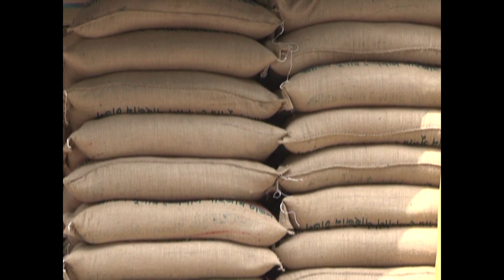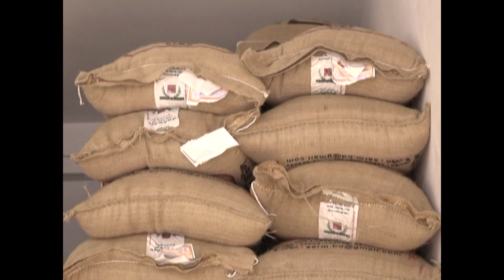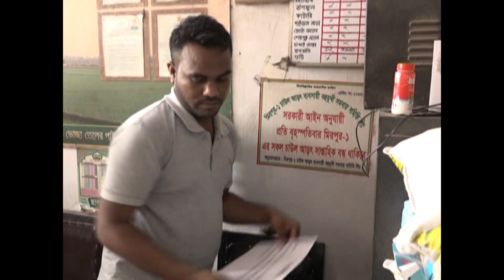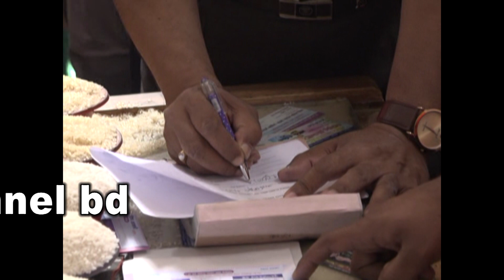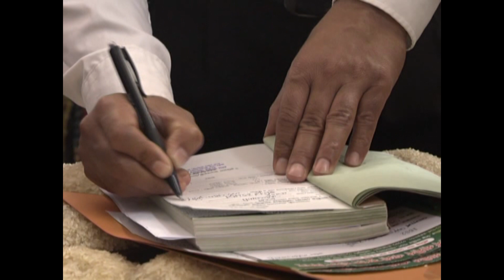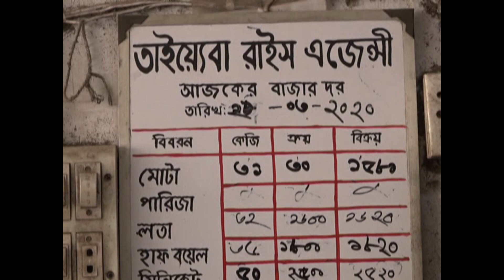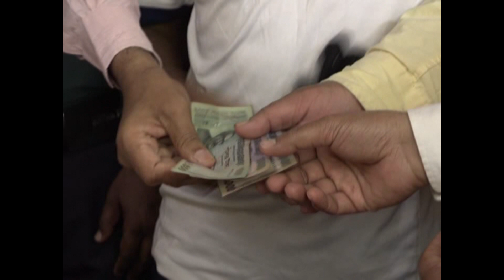যেভাবে চাল নিয়ে চালবাজি ধরলো ভোক্তা অধিদপ্তর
করোনা ভাইরাস আতংকে অনেকেই বেশি নিত্যপ্রয়োজনীয় সামগ্রী কিনছেন। এই সুযোগে চালের দাম বাড়িয়েছে অনেক ব্যবসায়ী। তাদের ধরে মোটা অংকের জরিমানা করে ভোক্তা অধিকার সংরক্ষণ অধিদপ্তর। বিস্তারিত জানতে দেখুন.